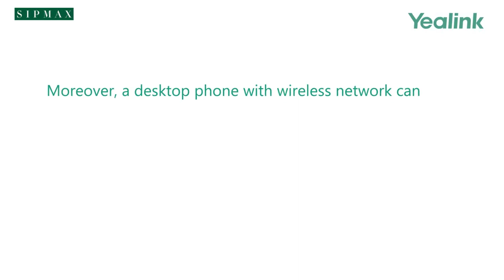Yealink V85 Features Wireless Access Point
本司 Sipmax Technology Group 為香港Yealink 代理商, 承蒙各位 支持, 本司 特要邀請貴司成為香港區的合作伙伴, 現煩請貴司登入 登記成為 合作伙伴 成功登記後, 合作伙伴可於 查看最新產品資訊; 最新RESELLER PRICEBOOK; 優惠組合; DEMO借用安排等等相關資訊